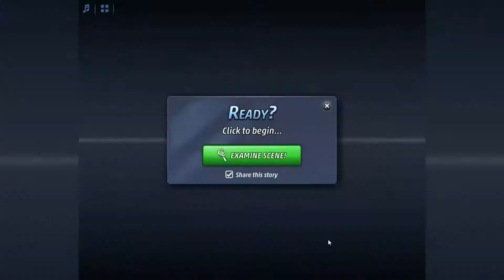Criminal Case-Pacific Bay-Case #1-Shopping Alley Bonus ALL ITEMS